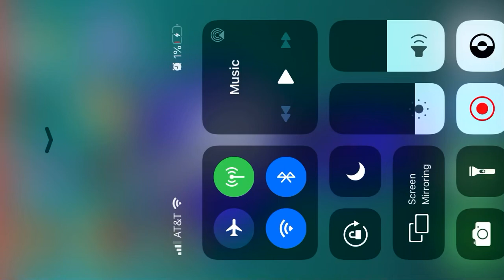Ro scale Train Slow